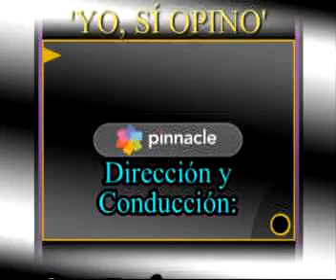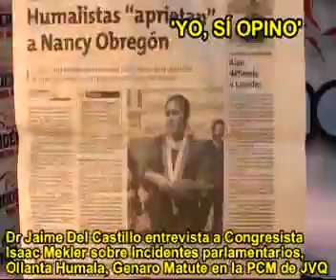JAIME DEL CASTILLO ENTREVISTA A CONGRESISTA ISAAC MEKLER (PNP) SOBRE POLITICA: NANCY OBREGON 2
Jaime Del Castillo en su programa radial dominical de señal abierta 'Yo, Sí Opino' y que se transmite por las ondas de la prestigiosa y popular Radio Moderna (radio papá) 930 AM de 8.30 a.m. a 10.00 a.m., y por Internet para todo el mundo global en vivo y en directo, pues el 06/09/09 entrevistó (parte 2) al congresista de la república Isaac Meckler y sobre Nancy Obregón y Elsa Malpartida (ambas representantes cocaleras y en cuestión desde hace tiempo, recordó Jaime Del Castillo que el programa 'YO, SI OPINO' la ha buscado muchas veces para escuchar sus declaraciones y no ha aceptado hasta hoy) manifestó que a criterio del entrevistado Nancy Obregón debe facilitar el levantamiento de su fuero parlamentario y acudir al poder judicial para que sea investigada a profundidad y por lo tanto debe alejarse del partido hasta que se investigue todo el tema pero en el partido nacionalista, -manifestó el entrevistado-, creen que ser solidario es apoyarla hasta el final. Sobre el escándalo de la congresista Rosario Sasieta manifestó que siendo de la Comisión de la defensa de la mujer sin embargo no debió haberse llegado a esos excesos denunciados (se comentó en incidente de Yohny Lescano y Mauricio Mulder en el hemiciclo y también se verificaron llamadas del público radio-oyente de YO, SI OPINO) y sobre Genaro Matute el ícono anticorrupción de la PCM de Javier Velásquez Quesquén manifestó que estuvo 7 años en el cargo y no hizo nada relevante.